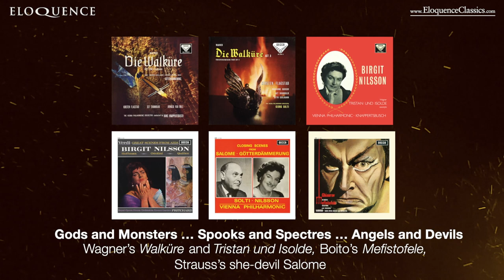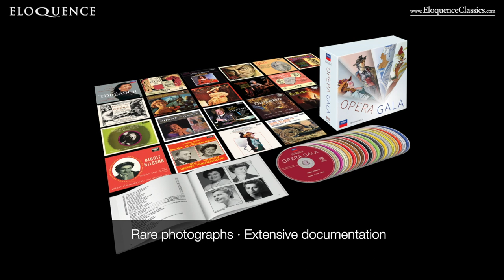Eloquence Classics Release Batch 8 - Opera Gala